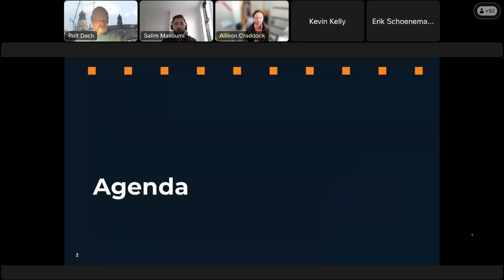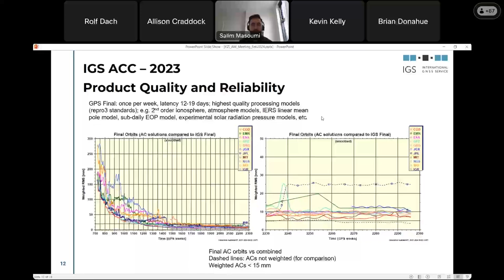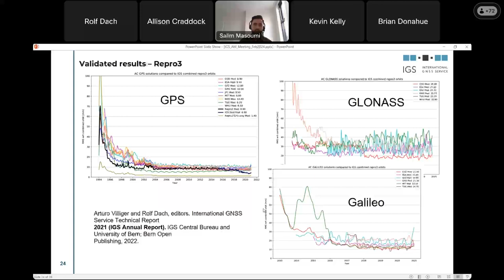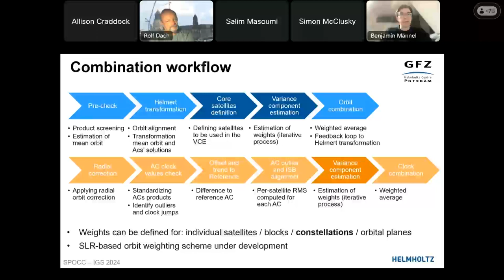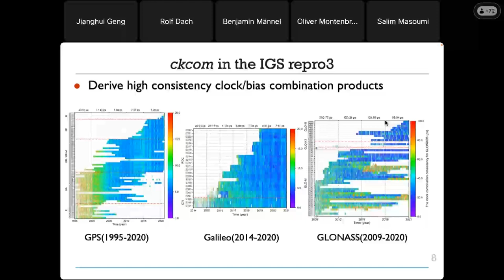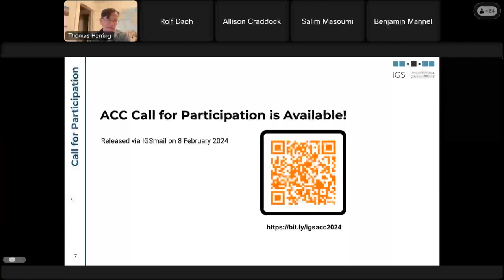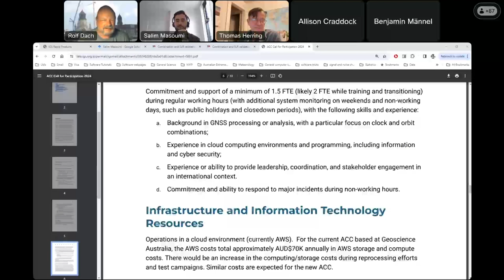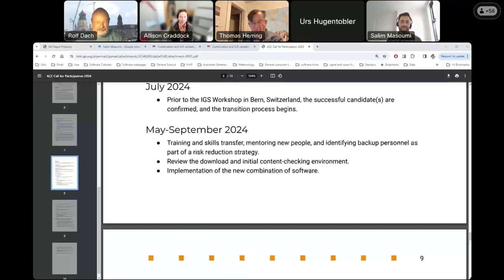IGS Associate Member Meeting - Analysis Center Coordinator Focus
Open meeting of the International GNSS Service, discussing Analysis Center Coordination, software, and 2024 Call for Participation.